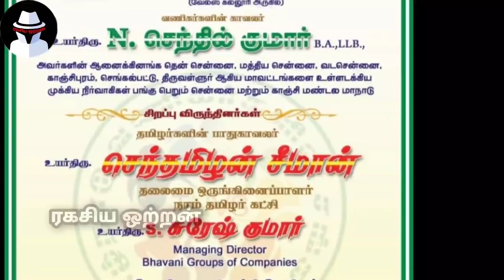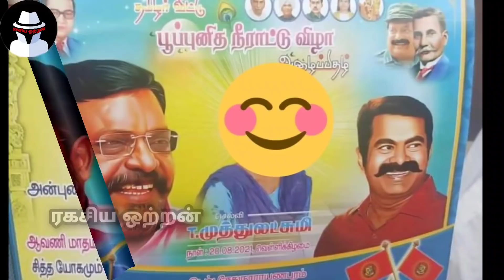உச்சத்தில் சீமானின் புகழ், அச்சத்தில் திமுக | வலுவான எதிர்கட்சியாக உருமாறும் நாம் தமிழர் கட்சி | RO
Ragasiya Ottran is a number one tamil spy political  presenter.